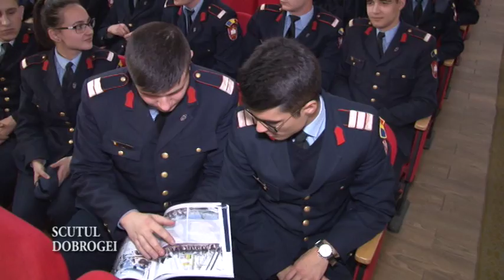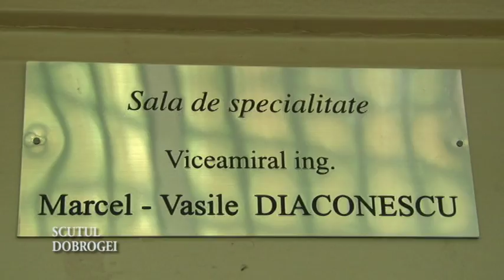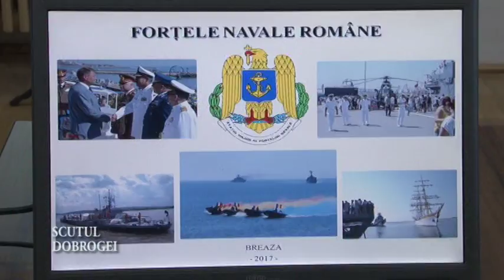Cursuri pe specialitatea marină la Colegiul Naţional Militar "Dimitrie Cantemir" din Breaza